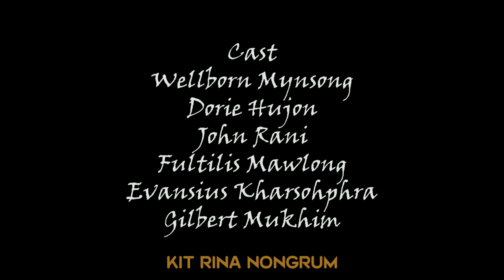Nga Dang Kynmaw // Part 18 // Khasi Series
Store all

Camera Sony
Tripod (Stand DSLR)
Condenser Microphone
Hard Drive
My Mobile Oppo
Studio Monitor

Clothes..

Shoes..
Men Shoes
Men Shoes2
Girl Shoes
Girl shoes2